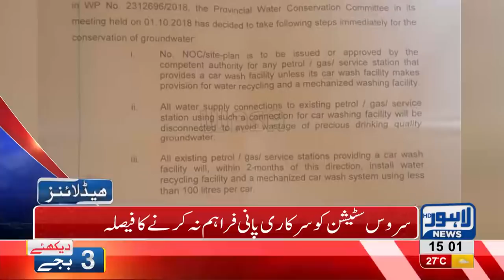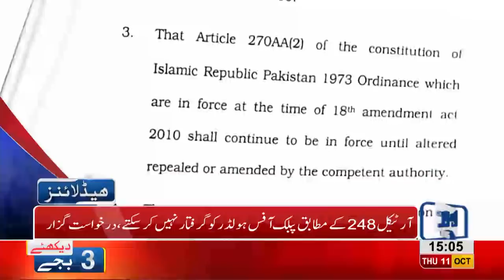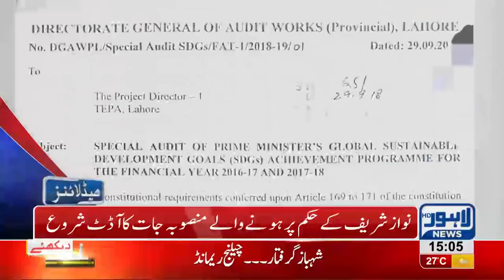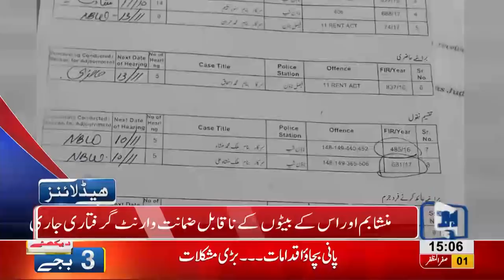03 PM Headlines Lahore News HD – 11 October 2018